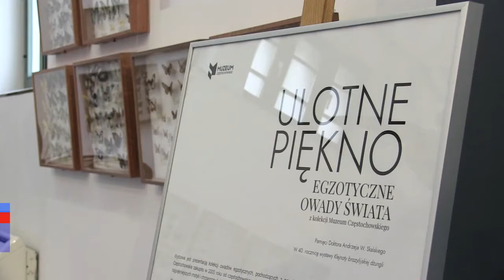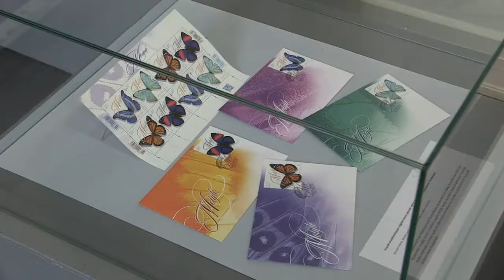Ulotne piękno w muzeum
Jak  już informowaliśmy, że trwają przygotowania wystawy „Ulotne Piękno” z egzotycznymi owadami świata z kolekcji Muzeum Częstochowskiego. Wystawa jest już gotowa i udostępniona dla  zwiedzających.